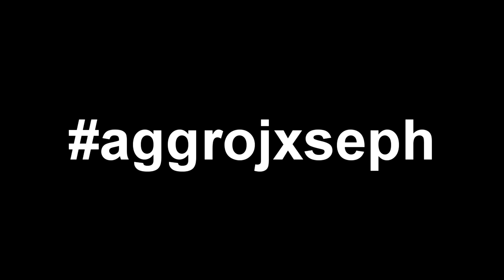One week on new binds (L3 Switch Mode & Confirm)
no i do not play claw

thumbnail made by @oceandrip on twitter